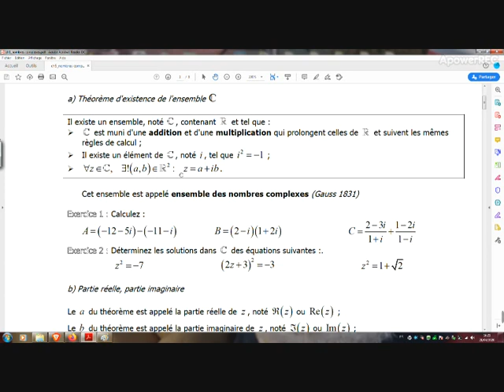CP1 ch5 I 1 a ex1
Correction de l'exercice n°1 de cours